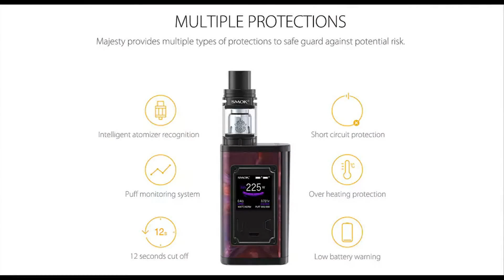SMOK Majesty Kit with 6 225W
Description:
Majesty features a newly upgraded user interface and a larger colorful OLED screen to give you an unprecedented interactive experience. It uses carbon fiber, a durable material with higher intensity and stronger corrosion resistance. The mod of Majesty is ergonomically designed so you can get a comfortable hand feeling. What's more, combining with powerful TFV8 X - Baby Tank makes Majesty a perfect kit. Innovation keeps changing the vaping experience!

Main Features:
Mod:
● Supports 2pcs 18650 batteries ( not included )
● Wattage range: 6 - 225W
● Resistance range: 0.1 - 3 ohm ( VW ), 0.05 - 3 ohm ( TC )
● TC range: 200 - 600 Deg.F / 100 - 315 Deg.C
● Thread: 510

Atomizer:
● Resistance: 0.4 ohm ( 40 - 80W, best 55 - 65W ), 0.2 ohm ( 40 - 130W, best 70 - 90W )
● Capacity: 4ml
● Diameter: 24.5mm